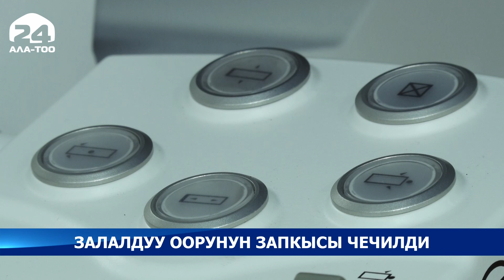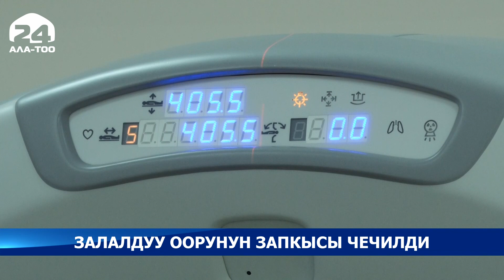Кыргызстанга залалдуу шишик оорусун нур менен тездетип дарылоочу 2 жабдык алынып келинди